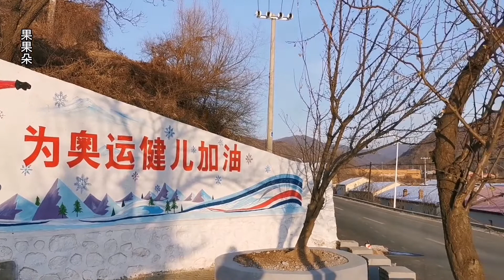河北张家口崇礼小山村只有70人，村名起的好奇怪，为啥这么叫？